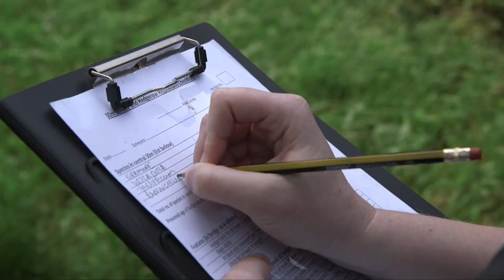Prosiect y Goedwig Hir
Mae menter Y Goedwig Hir yn brosiect ymgysylltu â’r gymuned sy’n cael ei chynnal gan Cadwch Gymru’n Daclus, mewn partneriaeth â Coed Cadw a Phrifysgol De Cymru.  Mae’n annog grwpiau, tirfeddianwyr, ysgolion a busnesau lleol i gyfrannu a dysgu mwy am y dulliau o reoli gwrychoedd, coetiroedd a choed hynafol drwy arddangosiadau ymarferol, arolygon o wrychoedd a hyfforddiant arbenigol.

Rhwng Tachwedd 2014 a Mehefin 2015, cafodd y prosiect ei ariannu gan y Gronfa Natur Llywodraeth Cymru.

Cynhyrchwyd gan Calan Films